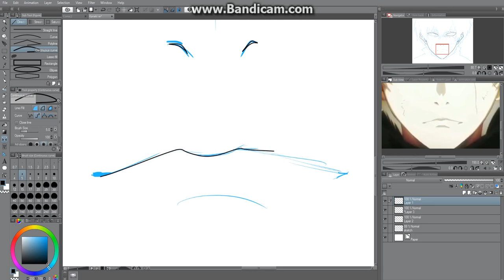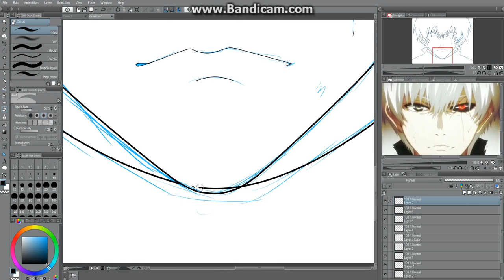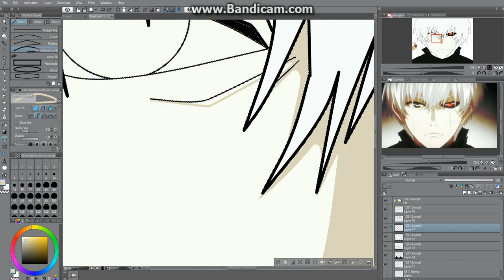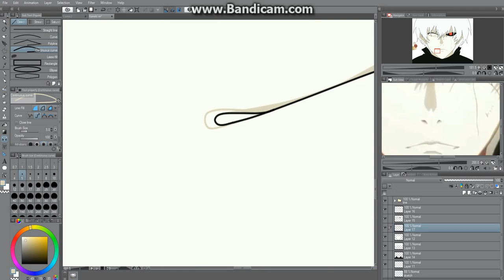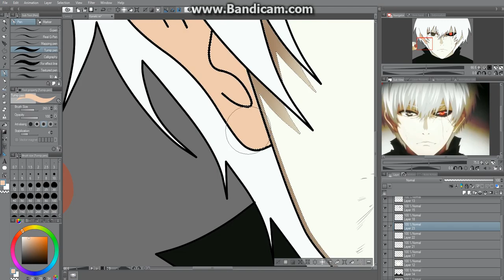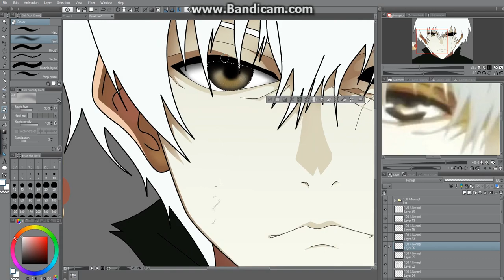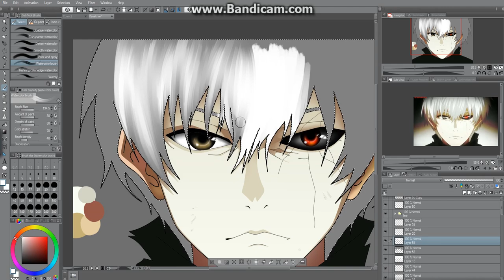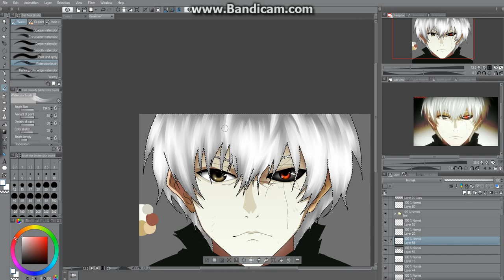Kaneki Ken SPEED ART Tokyo Ghoul :re (frame redraw) | MatildaSaurus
I decided to redraw one still frame from Tokyo Ghoul :re (season 2 episode 8). "Don't falter. Keep moving forward. Just like a centipede".

This drawing and many others are available on my RedBubble store